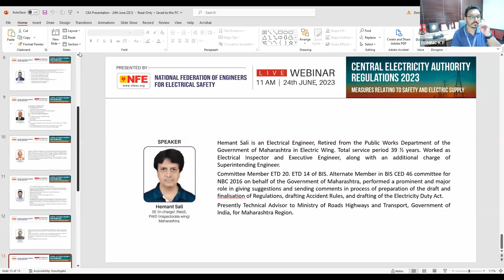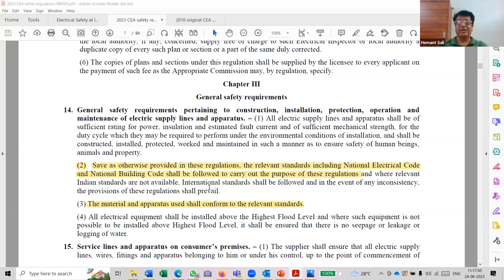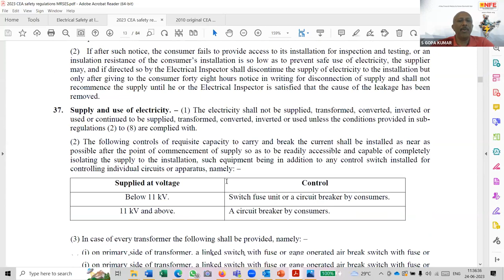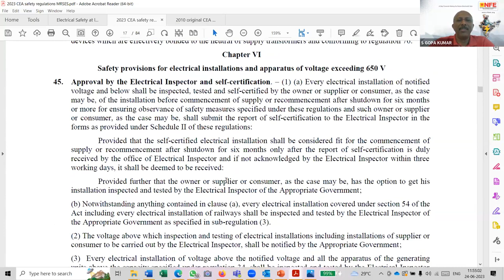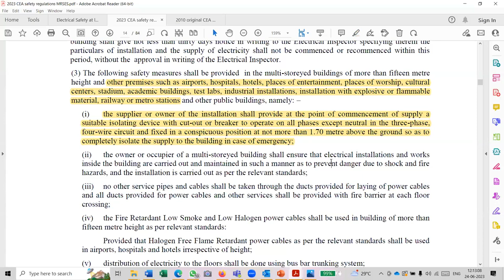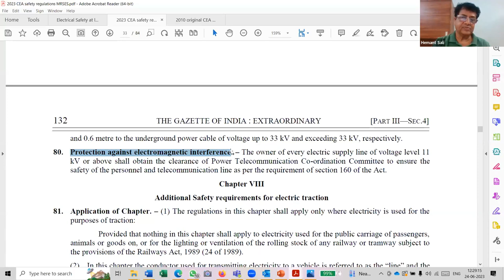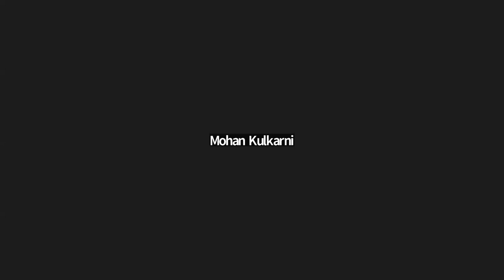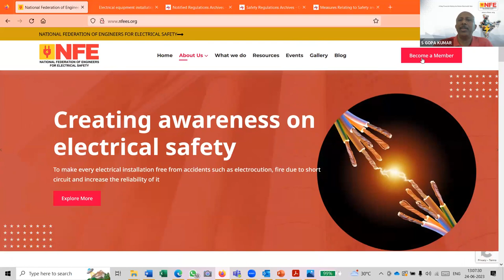Central Electricity Authority (Measures relating to Safety and Electric Supply) Regulations, 2023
The new national electrical safety regulation of India called as “Central Electricity Authority (Measures relating to Safety and Electric Supply) Regulations, 2023” has been published. The regulation included safety measures on various new subjects and challenges.
One major change for Low Voltage consumer premise is the new regulation 14 (2 & 3).

14 (2) Save as otherwise provided in these regulations, the relevant standards including National Electrical Code and National Building Code shall be followed to carry out the purpose of these regulations and where relevant Indian standards are not available, international standards shall be followed and in the event of any inconsistency, the provisions of these regulations shall prevail.

14 (3) The material and apparatus used shall conform to the relevant standards.

With this change in the regulation, NEC of India 2023 and NBC-2016 are made “MANDATORY” to ensure safety in an electrical installation.